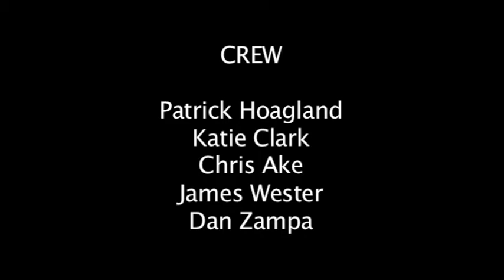IN THE ABSENCE "Show Me Your Knife"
Music video for the band IN THE ABSENCE.  Director Dan Zampa